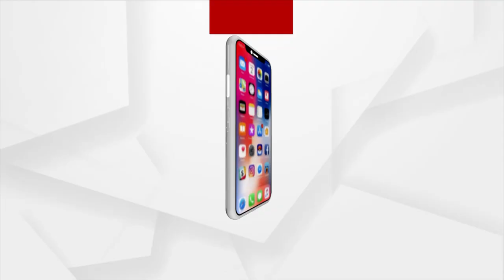କାବୁଲ ବିସ୍ଫୋରଣ ପରେ ବଡ଼ ବୟାନ ରଖିଛନ୍ତି ରାଷ୍ଟ୍ରପତି ବାଇଡେନ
କାବୁଲ ବିସ୍ଫୋରଣ ପରେ ବଡ଼ ବୟାନ ରଖିଛନ୍ତି ରାଷ୍ଟ୍ରପତି ବାଇଡେନ । ଆକ୍ରମଣକାରୀଙ୍କୁ କ୍ଷମା ଦିଆଯିବନି । ବିସ୍ଫୋରଣକାରୀଙ୍କୁ ଏହାର ମୂଲ୍ୟ ଦେବାକୁ ପଡ଼ିବ । ଏ ନେଇ ପ୍ରତିକ୍ରିୟା ରଖିଛନ୍ତି କର୍ଣ୍ଣେଲ ବି.କେ ବସ୍ତିଆ, ପ୍ରତିରକ୍ଷା ବିଶେଷଜ୍ଞ